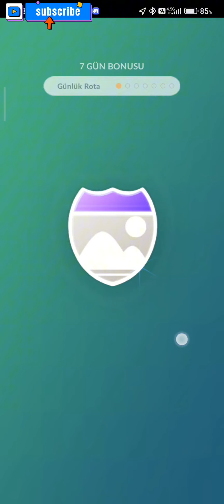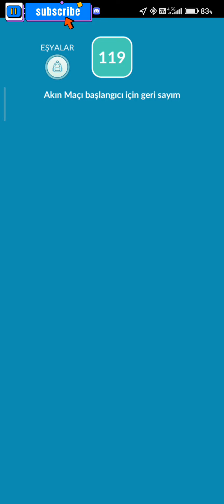Elektrikli Scooter İle Pokemon Avı Farklı Bir Deneyim 😀 Kugoo M2 Pro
3K98P7V2K referans kodumu kullanarak Pokémon GO’ya katılır veya geri dönersen, bir hoş geldin hediyesi, özel bonus eşyalar ve çok daha fazlası senin olacak.